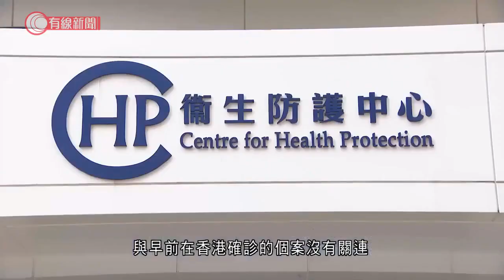港增三宗輸入個案 全涉變種病毒 昨確診兩機師基因排序證外地感染 - 20211111 - 港聞 - 有線新聞 CABLE News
【有線新聞】本港新增三宗新型肺炎輸入個案，全部涉及變種病毒。至於昨日確診的兩名國泰機師，基因排序顯示，與早前在香港確診的個案沒有關連。衞生防護中心指兩名確診機師涉及在歐洲常見的Delta變種病毒，基因排序十分相似，確定兩人均在外地受感染。同日確診由意大利抵港的15歲女童，則列為輸入復陽個案。另外星期日確診、由英國抵港的56歲男子，證實帶Delta+變種病毒，跟本港首宗Delta+個案患者同乘上星期一的BA027航班，兩人座位相近，而同機還有一名57歲女子確診。

相關影片:
1. 巴西著名女歌手Mendonca墜機身亡終年26歲 - 20211106 - 兩岸國際 - 有線新聞 CABLE News
2. 歐洲疫情反彈　世衛警告三個月內恐增50萬死亡病例 - 20211105 - 兩岸國際 - 有線新聞 CABLE News
3. 將軍澳有巴士逆線「扒頭」　司機涉危駕被捕　九巴稱涉事車長已被解僱 - 20211105 - 港聞 - 有線新聞 CABLE News